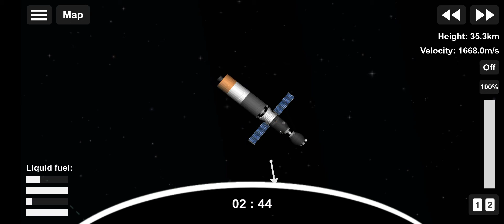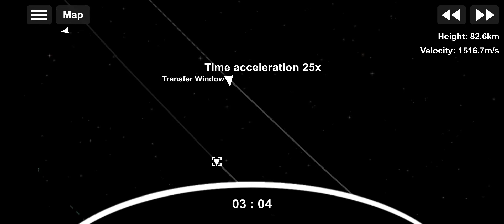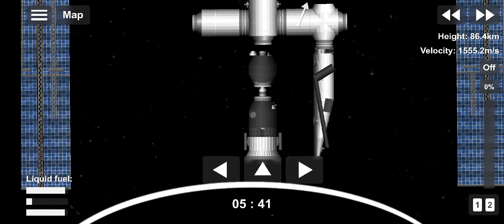Soyuz ms-19 launch + blueprinth | SFS 1.52